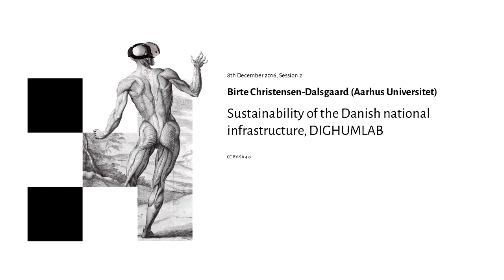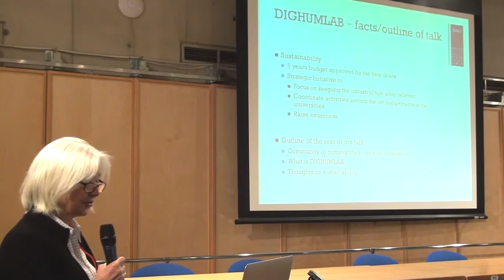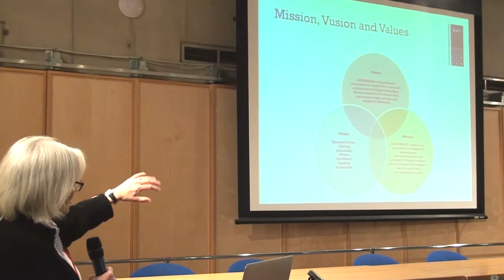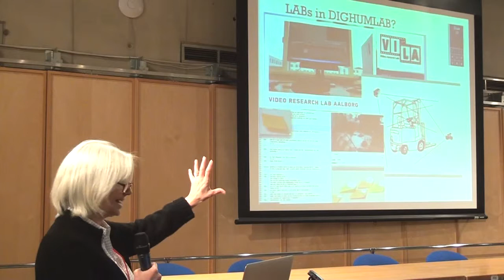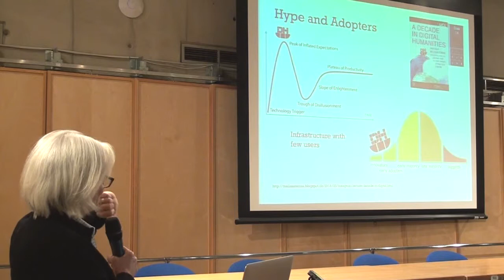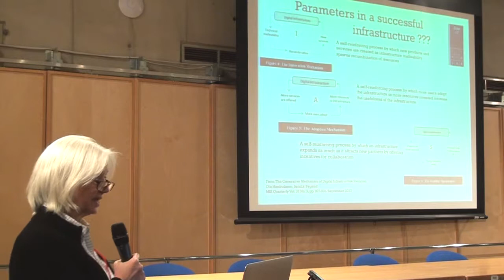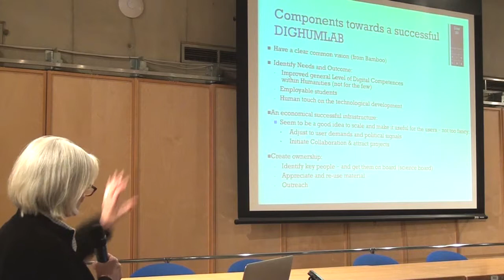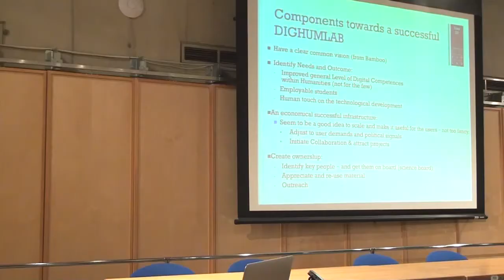Sustainability of the Danish national infrastructure, DIGHUMLAB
Birte Christensen-Dalsgaard (Aarhus Universitet) "Sustainability of the Danish national infrastructure, DIGHUMLAB"